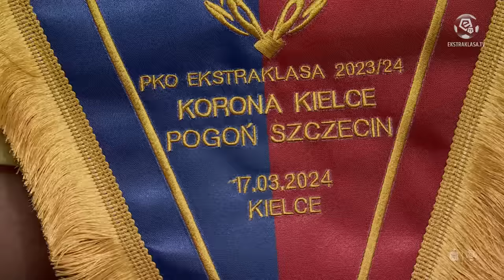KORONA - POGOŃ | SKRÓT | GROSICKI STRZELA PRZED BARAŻAMI! | Ekstraklasa 2023/24 | 25. kolejka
W pierwszym niedzielnym meczu 25. kolejki PKO BP Ekstraklasy Korona Kielce zremisowała z Pogonią Szczecin 2:2! Choć po pierwszej połowie prowadzili 2:0! Jako pierwszy po zmianie stron do siatki rywali trafił Kamil Grosicki z rzutu karnego.

Korona Kielce - Pogoń Szczecin 2:2
1:0 Nono (22’)
2:0 Dawid Błanik (42’)
2:1 Kamil Grosicki (54’ - rzut karny)
2:2 Alexander Gorgon (67’)

Zobacz Więcej!